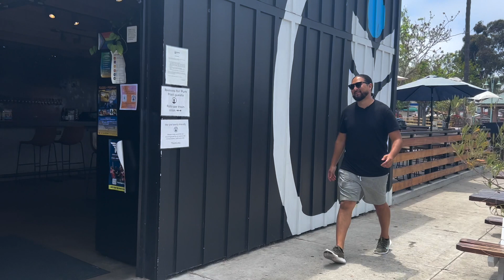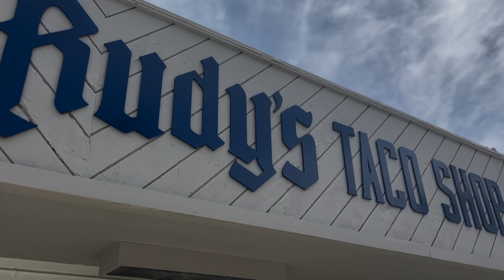The Perfect Trip Episode 2 - Del Mar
Episode two of the Perfect Trip takes us to Del Mar, CA for opening day of the races. While in SoCal, host Josh Nguyen connects with a cast of horseracing “cool kids” including: Peter T. Fornatale, Frank Scatoni, and Michelle Yu. Yu introduces Josh to the California Burrito, and he tags along while she previews “Daybreak at Delmar.” Next, he visits a fan-favorite brewery in Carlsbad for some IPAs - the juicer and hazier - the better! Finally, it’s off to the Pacific Coast Grill for San Diego’s best surf 'n' turf. Tune in and let us plan your next trip to the races!